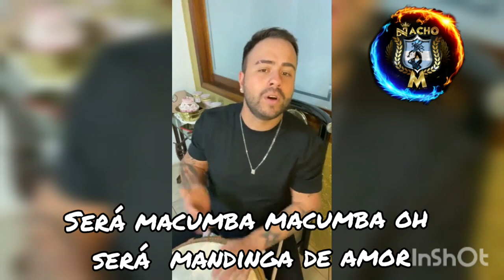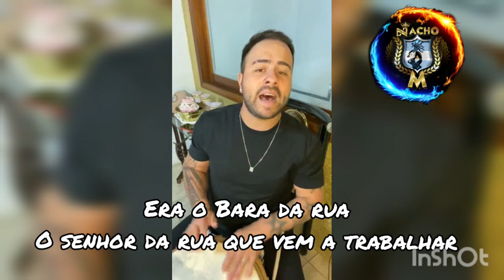BARA DA RUA 2 PUNTINHOS (CON LETRA) ALABE RICARDO